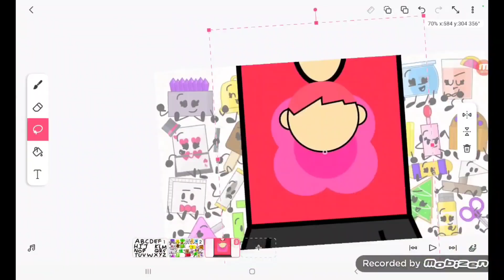Alphabetically Speaking Poster Timelapse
Woah, this is my first timelapse I made using Capcut. (I guess)